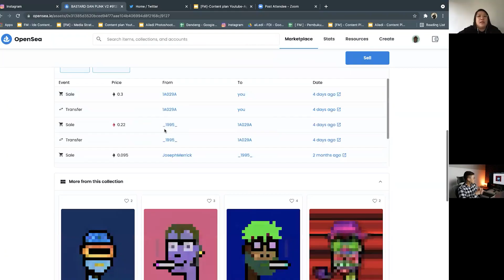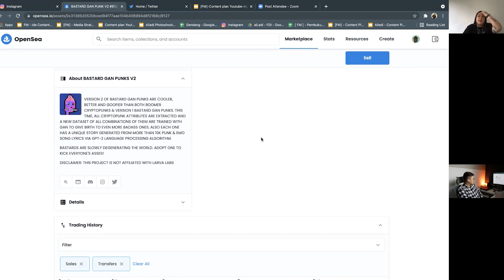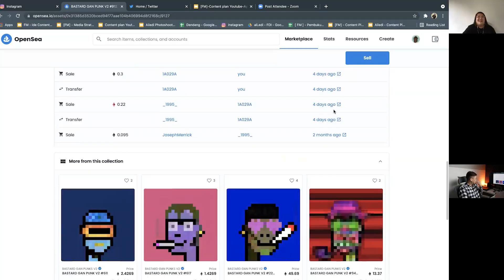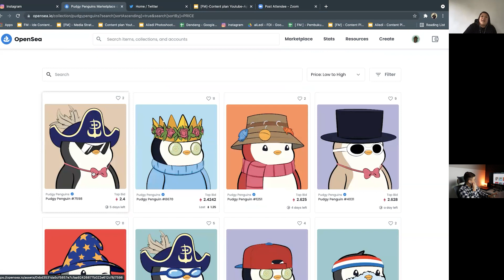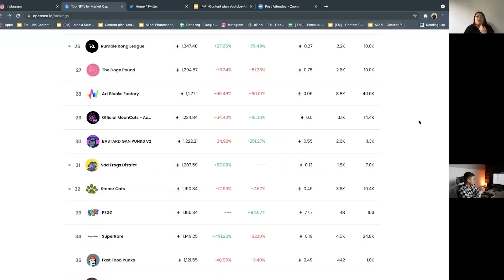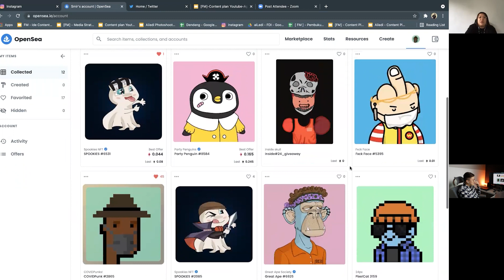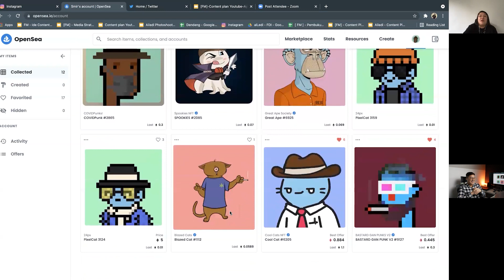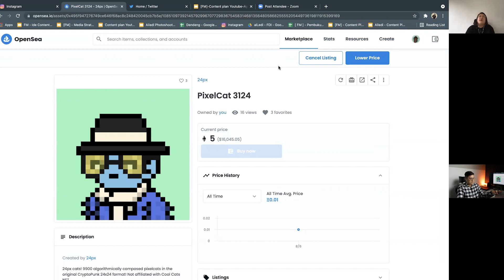Cara beli NFT Crypto buat pemula feat. @smirrr.nov | Tutorial buat Pemula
NFT lagi jadi hot trending material di tengah para crypto mania, sekaligus jadi peluang untuk para digital creators bisa merasa di apresiasi. Back again, Internet membuat kesenjangan itu hilang. Tapi, apa itu NFT? Bisa di invest ga sih?

Timestamp
00:00 Intro
01:25 Apa itu NFT
02:49 Manfaat NFT
04:19 Cara beli & jual NFT Crypto
07:19 Apa itu Flip?
07:35 Cara memilih NFT bagus
09:51 Faktor penyebab harga NFT naik
11:20 Kenapa harus beli NFT?
12:02 NFT cuma untuk orang TAJIR?
13:24 Trend NFT ke depan
15:22 Kesimpulan